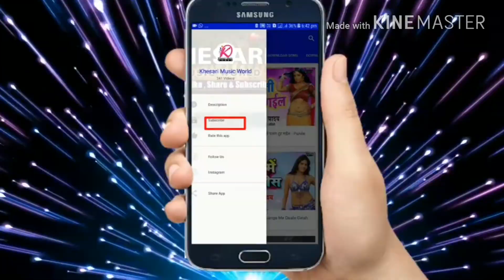टैंपो से चली देवघर Khesari Lal Yadav new album Khesari Lal Yadav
Ashok Kumar Yadav Jila Gopalganj